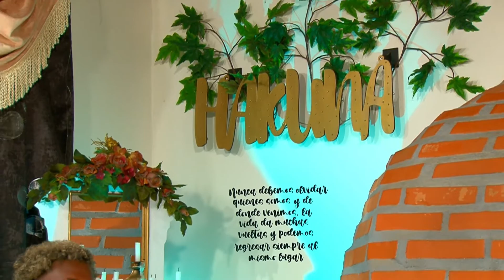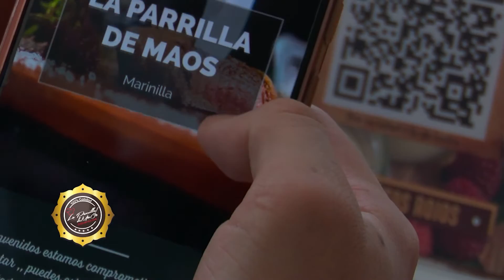Rumyke | En Confianza | CCM Televisión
Nuestro invitado especial es un hombre que ha encontrado en la música el aliciente para salir de situaciones duras y complejas en su vida. Alguien que desde muy pequeño se ha enamorado de la música y con el tiempo ha encontrado a las personas idóneas que le han brindado todo el apoyo y se han sumado a su proyecto musical, quiere ser ejemplo para muchos jóvenes que desean salir adelante, superarse y cambiar su estilo de vida.

Entraremos EnConfianza y conoceremos